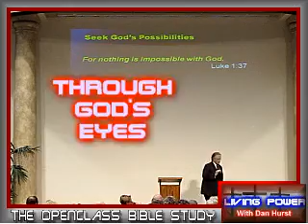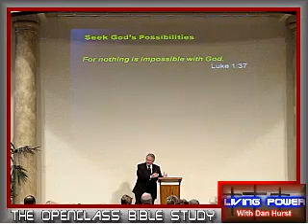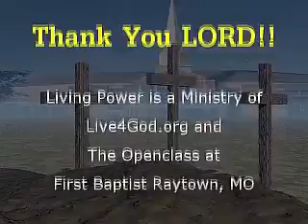Through Gods Eyes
Dan on Looking Thru God's Eyes